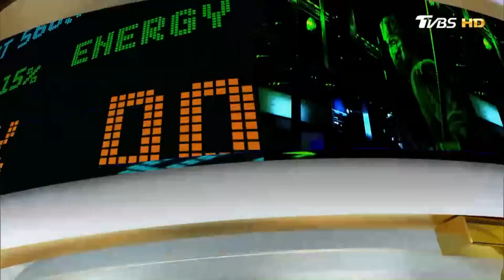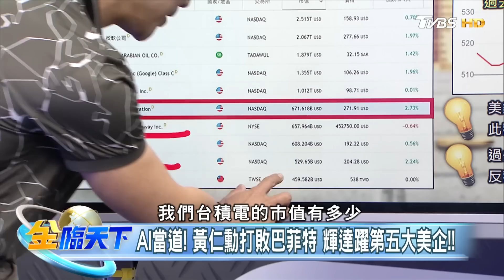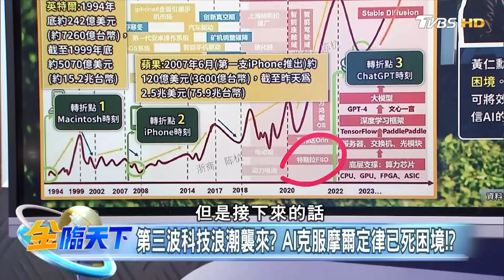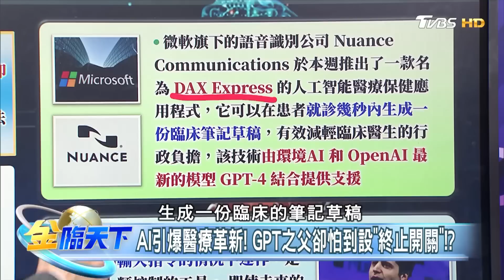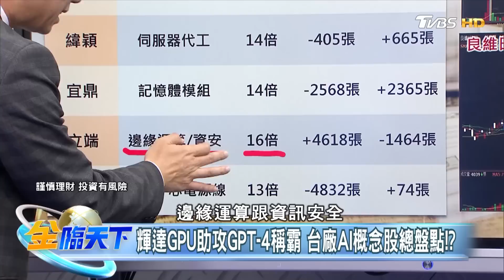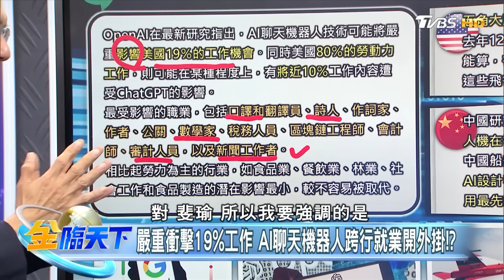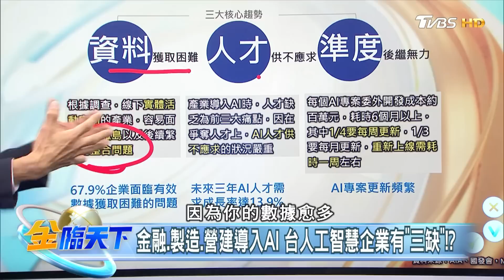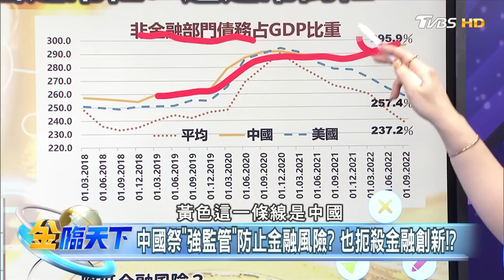AI當道！黃仁勳打敗巴菲特 輝達躍第五大美企！！| 金臨天下 20230324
📍熱門主題📍
蘋果不排除裁員 美4科技大咖報憂 信驊擠下大立光 新科股王換人做 | 金臨天下 完整版 20230203
美債倒掛惡化 高盛：不是衰退訊號 MSCI季調 中小型指數變投資目標 | 金臨天下 完整版 20230210
CPI上揚？科技業年裁員逾90萬？三星開槍 晶圓代工殺價搶單戰 | 金臨天下 完整版 20230213
美國經濟"不著陸" Fed恐持續升息 生活圈變地雷區 房市進場時機在Q2 | 金臨天下 完整版 20230214

8/8起，每周一至周五晚上23:00，YouTube頻道、電視TVBS 56台同步直播